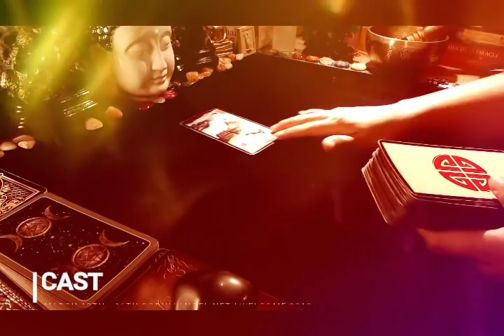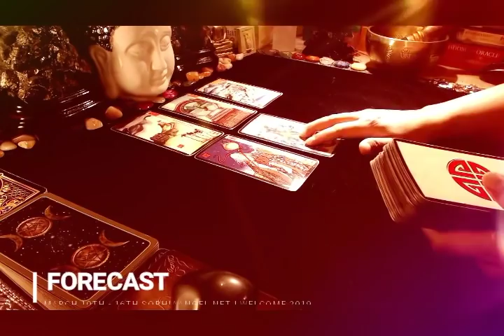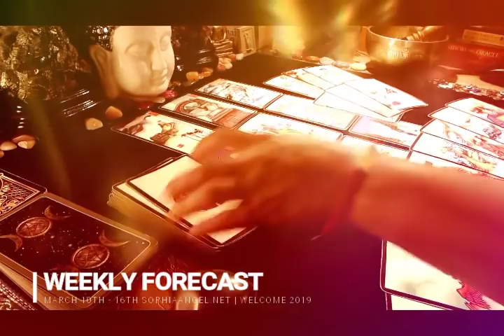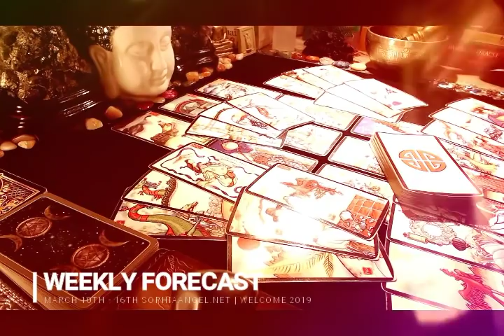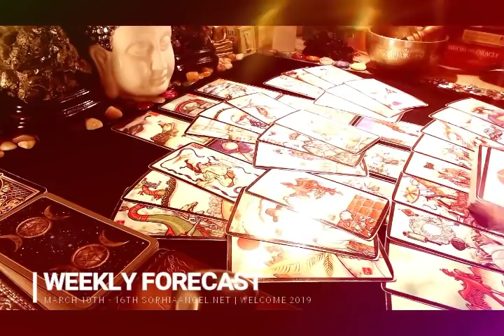LEO WEEKLY FORECAST TIME TO PUT YOUR FOOT DOWN